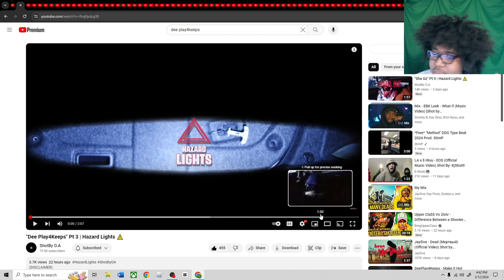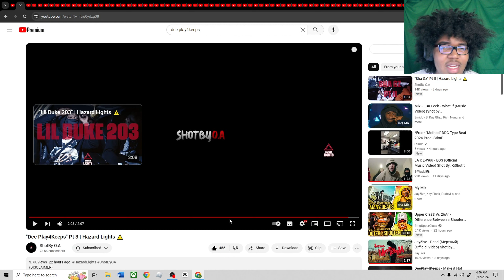"Dee Play4Keeps" Pt 3 | Hazard Lights ⚠️(REACTION!🤯)